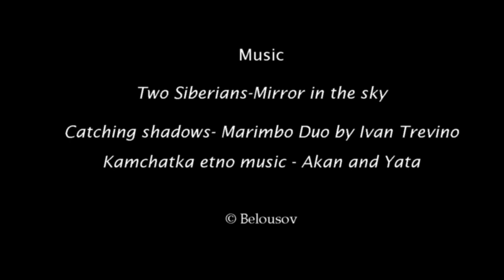Activity of Ebeko volcano, Paramushir island, July 2019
Expedition to erupting Ebeko volcano, Kurile islands in July 2019